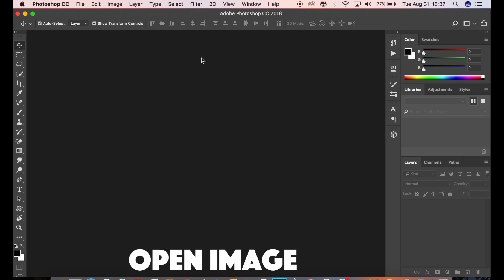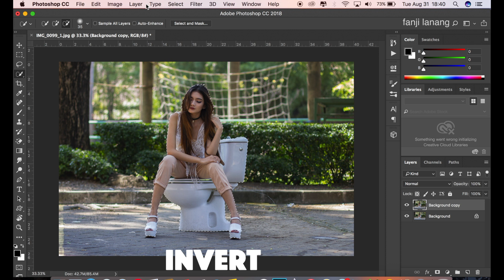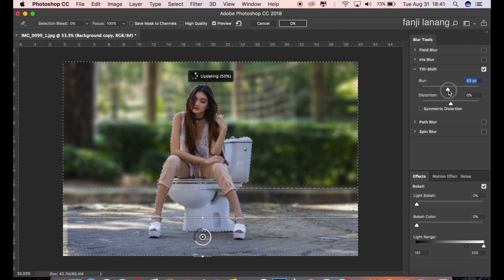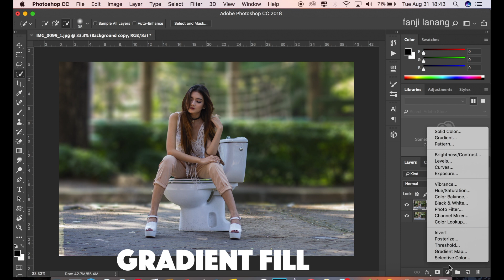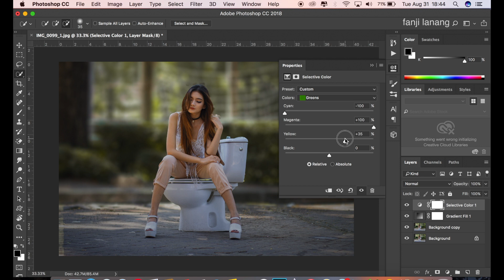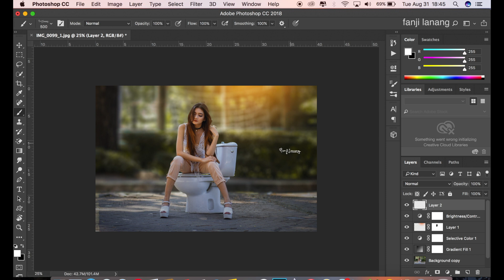HOW TO BLUR BACKGROUND PHOTOS FOR BEGINNER | ADOBE PHOTOSHOP CC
For Beginners Portrait Photo Editing | Photoshop Easy Way To Make Your Photo Looks Better | HOW TO BLUR BACKGROUND PHOTOS FOR BEGINNER | Adobe Photoshop 2021 manipulation